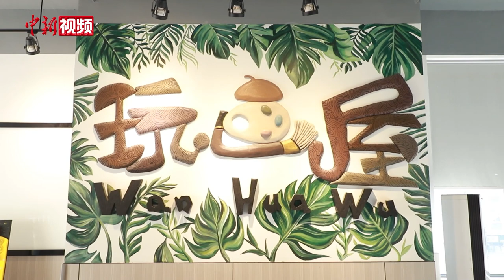浙江温岭美术老师用果壳创作“福禄兔”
眼前这位拿着自制年兽向大家拜年的，正是来自浙江温岭的美术辅导老师元多多。走进她的这家工作室，记者立即就被摆放整齐的各式手工艺品吸引了。各种艺术作品不仅造型奇特，仔细观察更会发现，所用材料更是生活中随处可见。贝壳、坚果壳、塑料、树叶、树枝等看似无用的废弃物品，通过元老师的一双巧手“重获新生”。